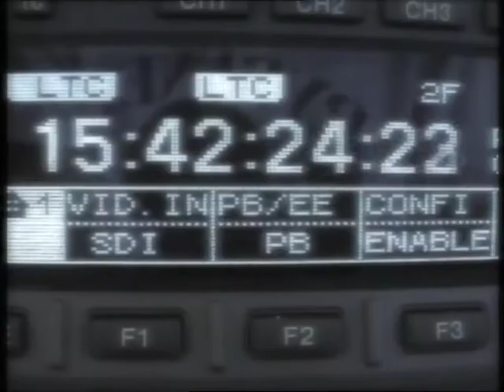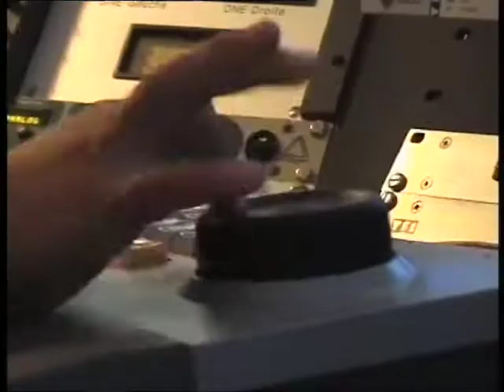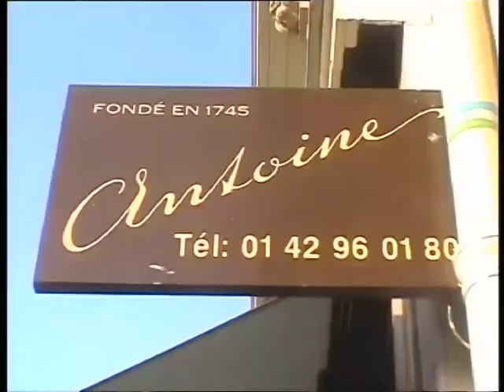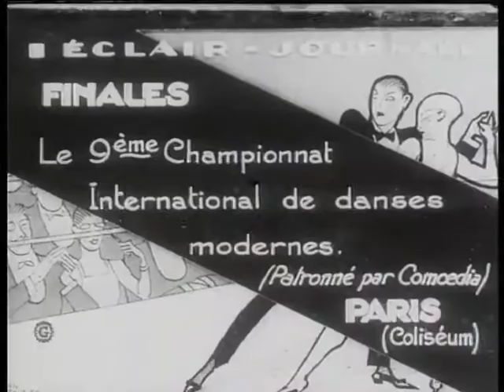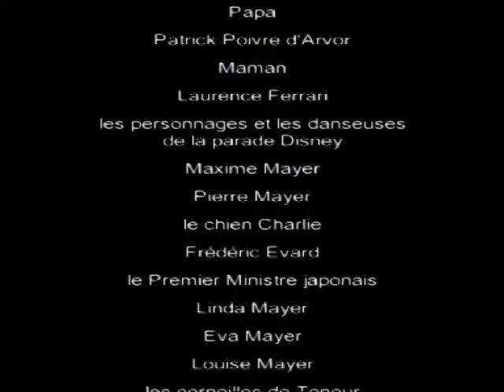Clip Camille et Antoine (Noël 2003)